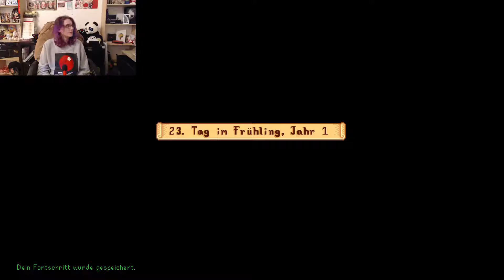STARDEW VALLEY #021 ★ ENDLICH Meerrettich gefunden!! ★ [German] [HD]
Heyho meine Pandas!
In der heutigen LetsPlay Folge von StardewValley, finden wir ENDLCIH nach gefühlt JAHRELANGER suche, Merretich. So können wir wieder den Junimos helfen.

★STARDEW VALLEY
Folge #021: ENDLICH Meerrettich gefunden!!

►Mein Grafiktablett*

►Mein Mikrofon*

►Meine Tastatur*

►Meine Maus*

►Meine Kamera*

►Mein Stativ*

►Meine Kamera*